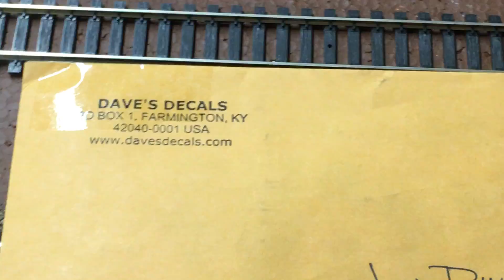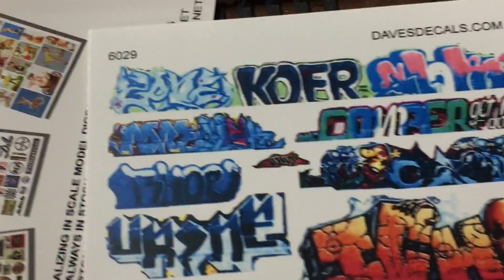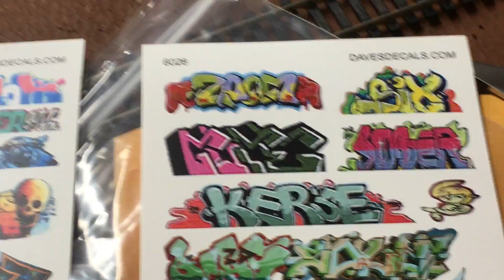Mail call 2 WK & GP RR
Decals i won from Dave's Decals on The YouTube Model Builders May show.Thank you to them also.